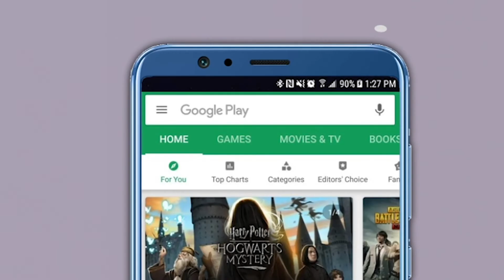‘जगदंबा तलवार महाराष्ट्रात आणलीच पाहिजे’ उदयनराजे भोसले | Supreme Court | Maharashtra | BJP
छत्रपती शिवाजी महाराज यांची जगदंबा तलवार महाराष्ट्रात आणलीच पाहिजे, असं वक्तव्य भाजप खासदार उदयनराजे भोसले (Udayanraje Bhosale) यांनी केलंय. ते साताऱ्यात (Satara) पत्रकारांशी बोलत होते. याशिवाय प्रतापगडावरील अफझल खानाच्या (Afzal Khan) कबरीजवळील अनधिकृत बांधकामाच्या वादावरही त्यांनी भाष्य केलं.